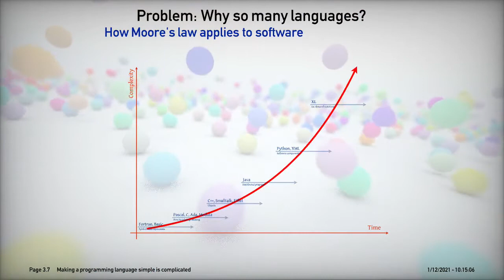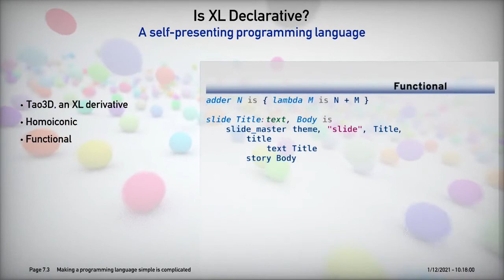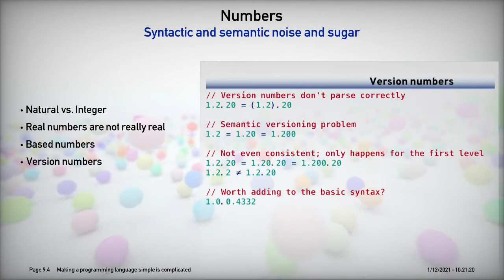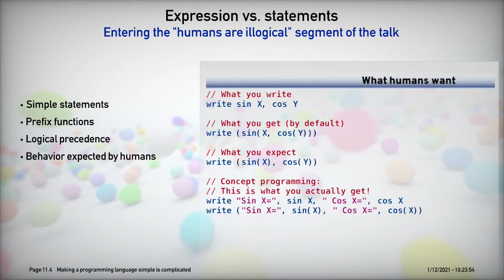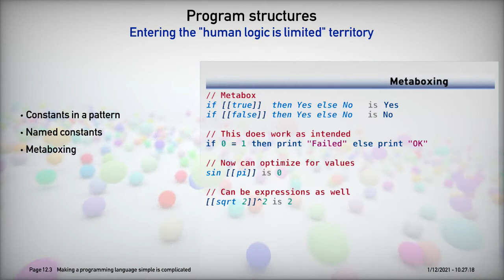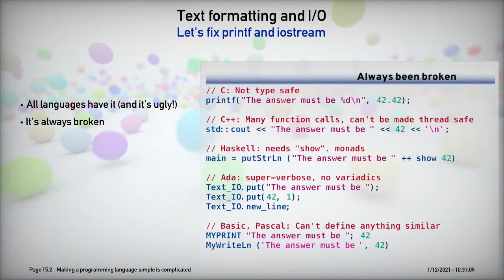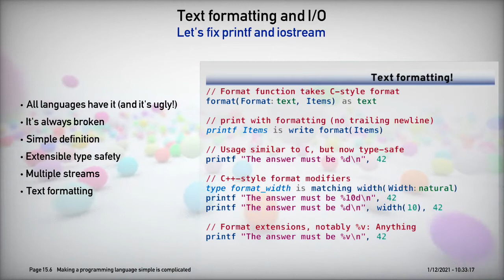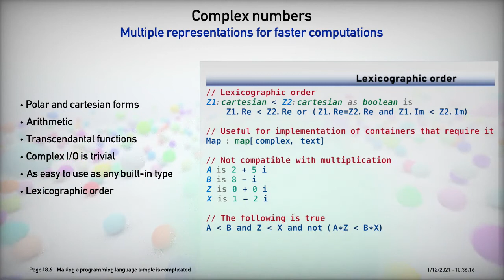Making a simple language is complicated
Video prepared for a talk given at FOSDEM 2021